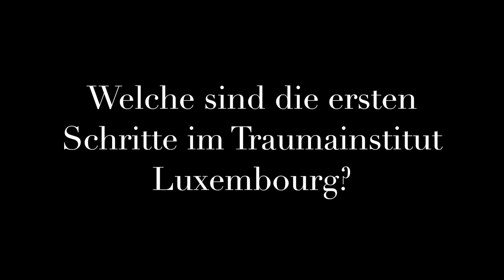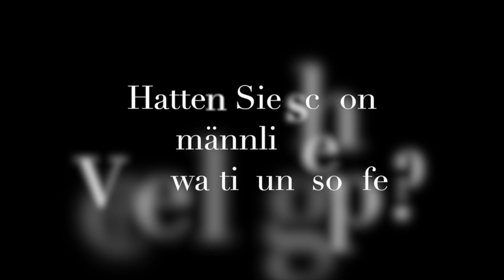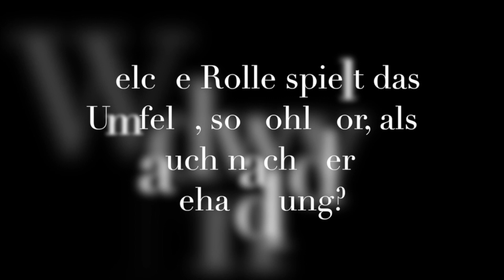Interview: Sexuelle Gewalt und Trauma Folgestörungen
Sexuelle Gewalt bleibt, trotz vieler öffentlicher Aufklärungen, weiterhin ein Tabuthema in unserer Gesellschaft. Nachdem ein Opfer endlich den Mut gefasst hat darüber zu sprechen, erlebt es sehr oft victime blaming/shaming und Unglaube. Dies sogar im nahem Umfeld.
Mag. bakk. sci. pth. Khashayar Pazooki, Neuro- und Psychotherapiewissenschaftler wurde über das Thema sexuelle Gewalt und Trauma Folgestörungen von einer Schülerin interviewt. Dieses Video wurde aufgenommen um möglichst viele Menschen zu erreichen und Ihnen diese Informationen zur Verfügung zu stellen.

"Schweigen schützt immer nur die Täter!"